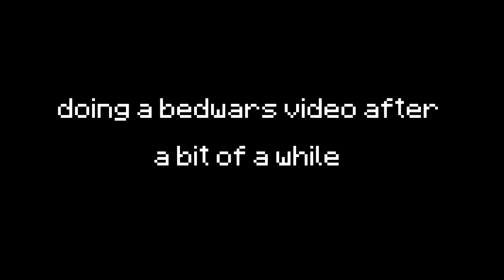a bedwars video for the first time in 70 years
IM PLAYING VIDEO GAMES AGAIN AND NOW IM PLAYING BEDWARS BECAUSE WHY NOT IM A BIG PRO YAYAYAAYYA.

What I use:
Recording Software: OBS
Editing Software: Sony Vegas Pro 16
Thumbnail Making Software: Adobe Photoshop CC and Cinema 4D